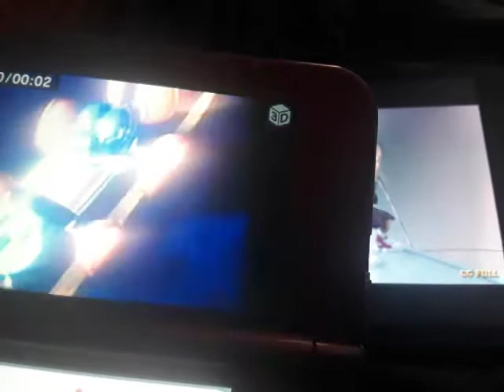Larry-Boy to the Rescue (Margo Agnes and Edith Screams Sounds Like Gru)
Larry-Boy to the Rescue Bumblyburg
Water Tower from
VeggieTales
Larry-Boy!
& the Fib from
Outer Space! (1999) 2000 VHS Lyrick
Studios Print
VeggieTales
More
Studios Print
Universal Studios & Illumination Entertainment 2010
Despicable
Me
Gru Saves Margo
Battle Returning the Moon
Vector Defeats Moon Grow Again